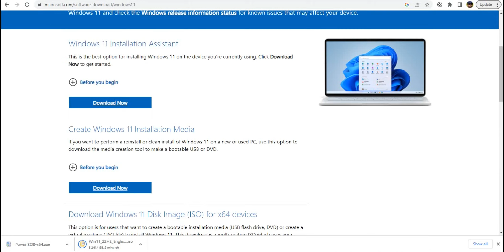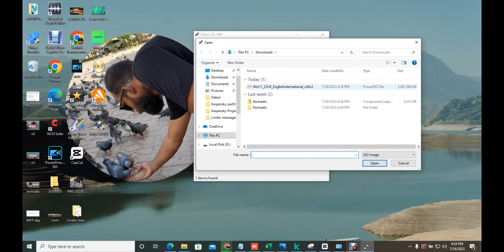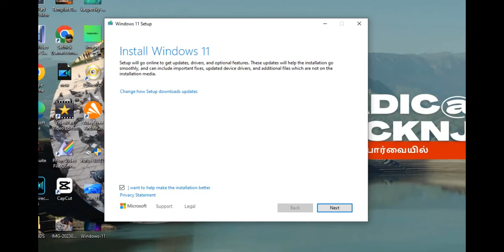how to create windows 11 usb boot